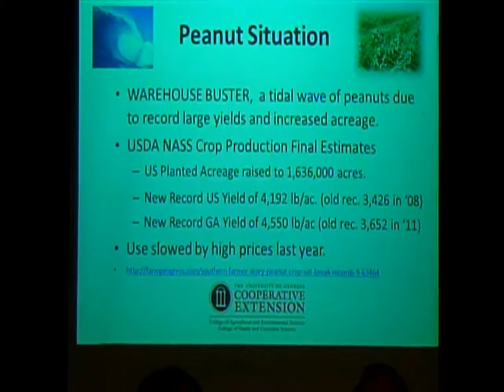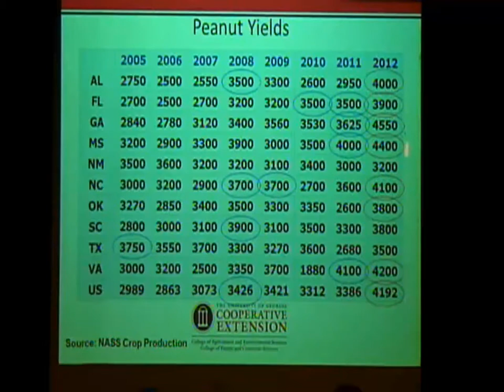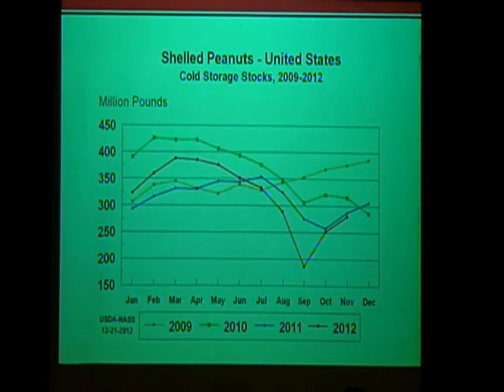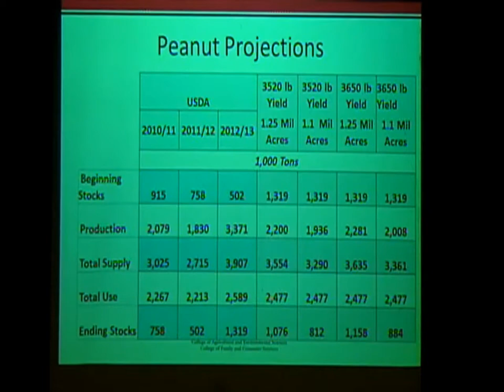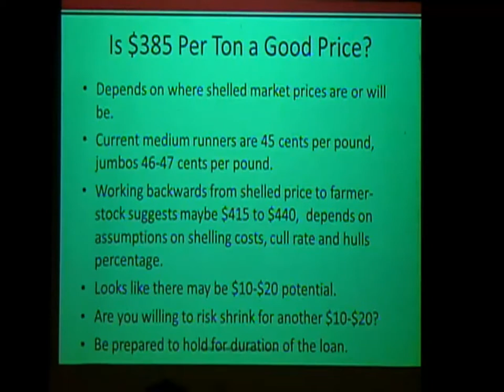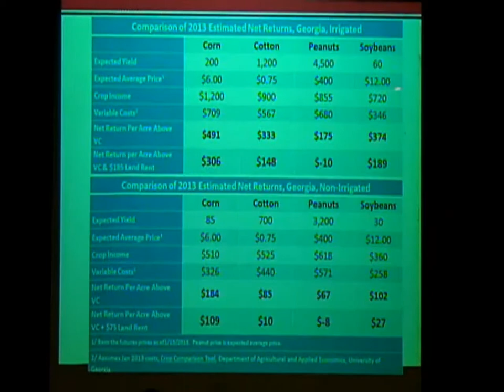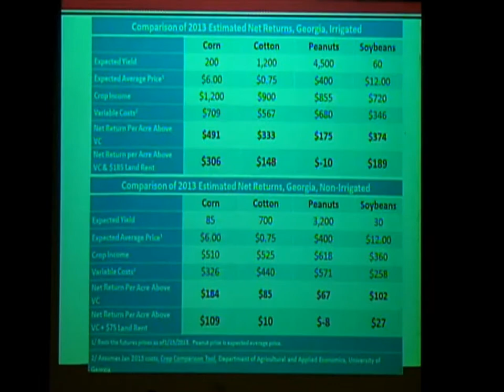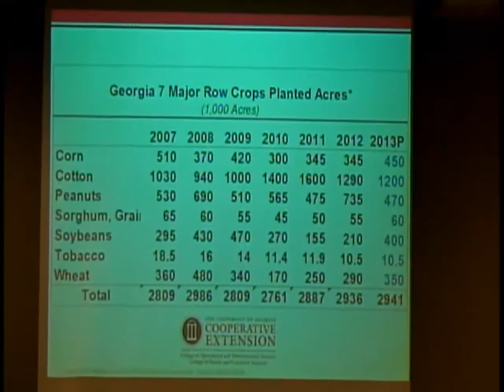NATHAN SMITH: Marketing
The 2013 Georgia Peanut Farm Show, held January in Tifton, featured a series of educational seminar conducted by the University of Georgia Extension Service.  One of those featured Nathan Smith, University of Georgia Extension Economist, who discussed "The Market Situation in 2013."